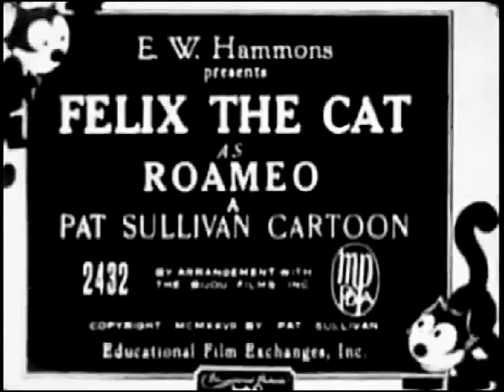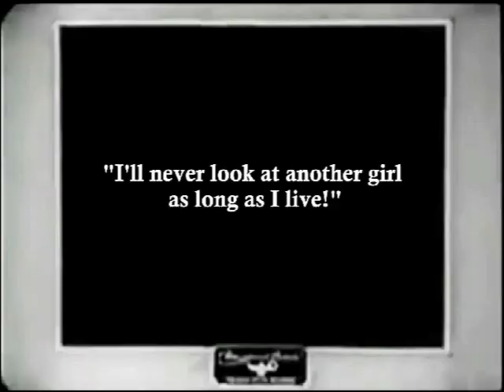Felix The Cat As Roameo (1927) | Don't Chase Other Women | Incomplete Cartoon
FELIX THE CAT AS ROAMEO is a silent short animated film featuring Felix The Cat. It was directed by Otto Messmer who also did the animation. It was released on May 15, 1927.

This film often gets confuse with another Felix The Cat cartoon from 1929 with a similar name called Felix The Cat in Romeeow.

Chapters
0:00 - Credits
0:11 - Cartoon
3:35 - The End